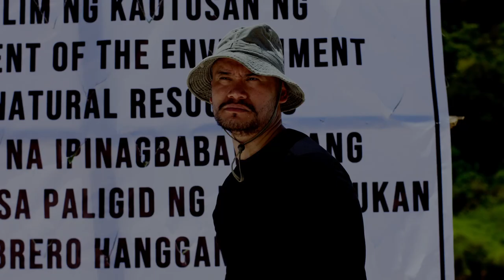'Alon' Short Film Full Trailer